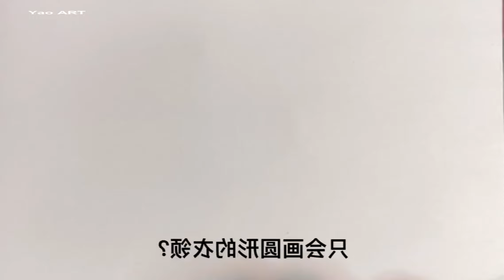Learn to draw these nine types of collars, and you don't have to draw only round collars anymore